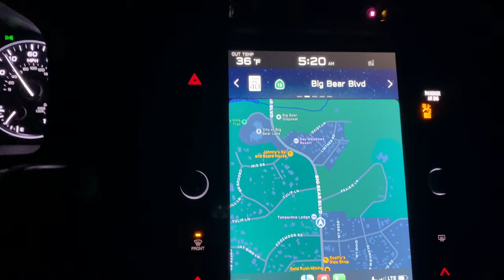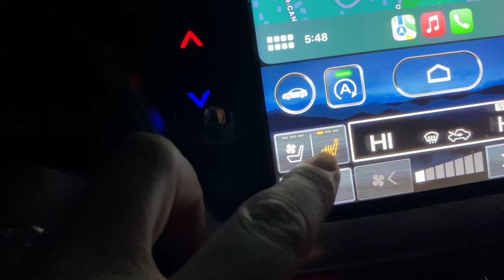Big Bear, CA Storm Part 2. Precipitation has begun to fall. rain snow winter Enjoy it. 1/22/2024